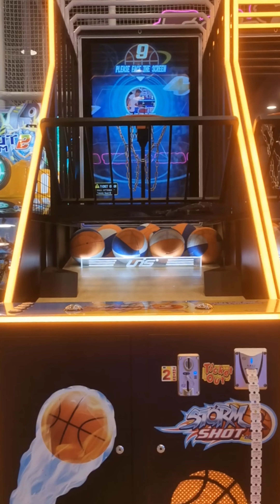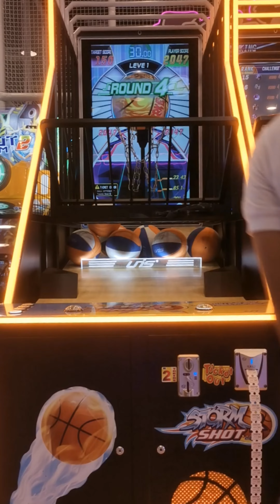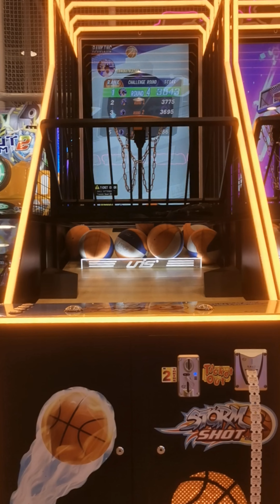JACK'S ADVENTURE STORM SHOT 2 8BALLS GRAND CENTRAL MONUMENTO CALOOCAN #3843